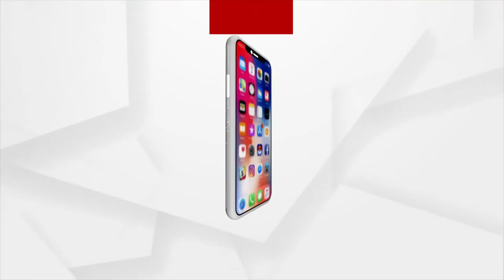ମୁଁ ଉଲ୍ଲସିତ ନୁହେଁ କି ଦୁଃଖୀ ନୁହେଁ : ପ୍ରସନ୍ନ ପାଟ୍ଟଶାଣୀ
ରାଜ୍ୟ ଯୋଜନା ବୋର୍ଡ ସଦସ୍ୟ ଭାବେ ପ୍ରସନ୍ନ ପାଟ୍ଟଶାଣଙ୍କ ନାମ ଘୋଷଣା ପରେ ପ୍ରତିକ୍ରିୟା ରଖିଲେ ପ୍ରସନ୍ନ ପାଟ୍ଟଶାଣୀ। କହିଲେ, ମୋର ଏଥିରେ ଆନନ୍ଦ ନାହିଁ କି ଉଲ୍ଲସିତ ନାହିଁ କି କିମ୍ବା ମୁଁ ଦୁଃଖୀ ନାହିଁ।